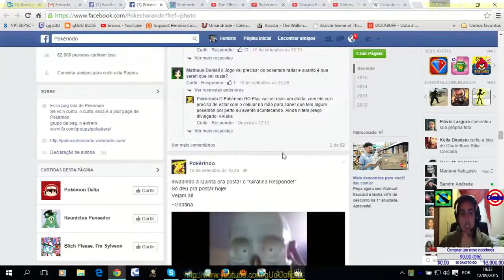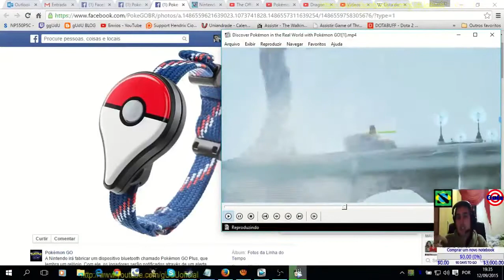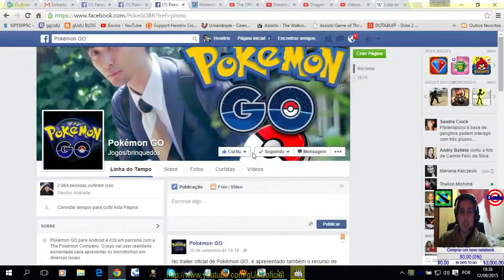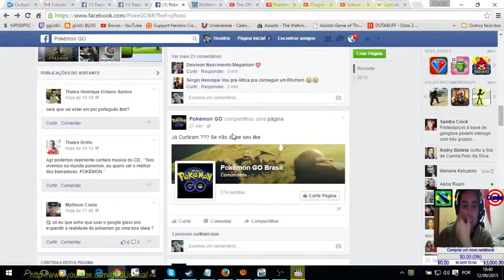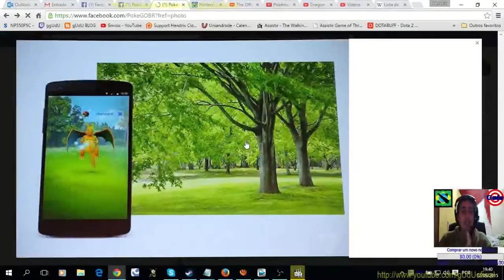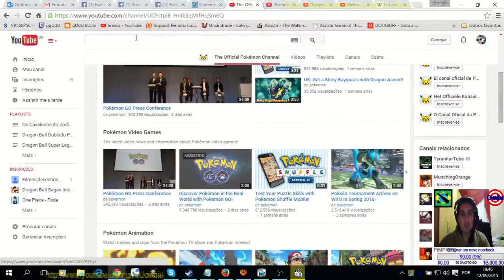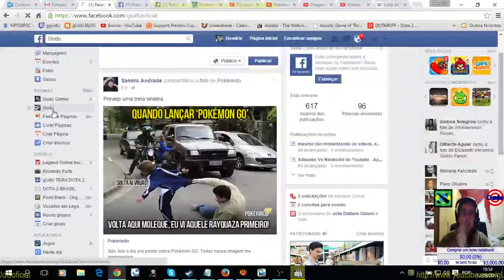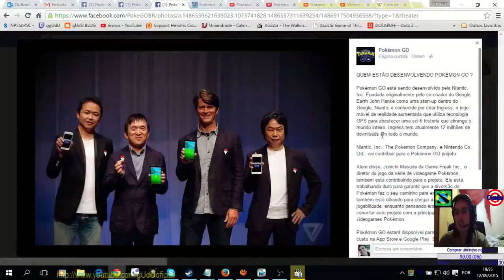Pokémon Go lançamento em 2016, VAI SER PHODA !!! Duvidas